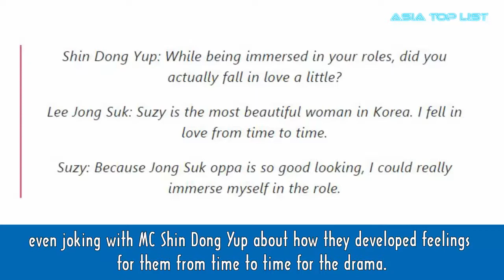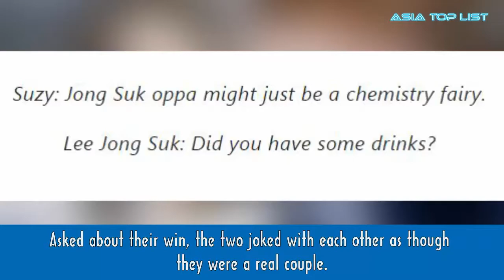Lee Jong Suk Admits He Actually Fell In Love With Suzy